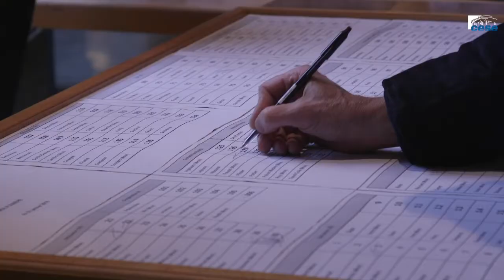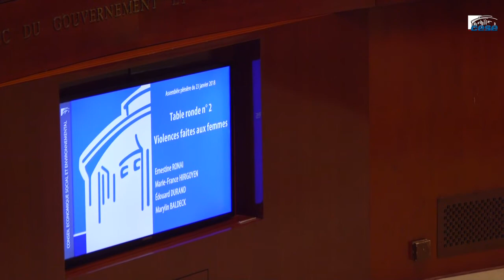Contribution du CESE au Tour de France de l'égalité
Au cœur du pacte social et républicain, l’égalité entre les femmes et les hommes a été consacrée « Grande cause nationale » par le Président de la République pour la durée du quinquennat. Le gouvernement a ainsi lancé en octobre 2017 le Tour de France de l'égalité, auquel Marlène Schiappa, secrétaire d’Etat auprès du Premier ministre, chargée de l’Egalité entre les femmes et les hommes, a souhaité associer le CESE.

Le CESE a consacré sa séance plénière du 23 janvier 2018 au Tour de France de l'égalité.
Des tables rondes rassembleront des personnalités expertes de l'égalité professionnelle et de la lutte contre les violences faites aux femmes et un projet de résolution, dont l'exposé des motifs est présenté par Cristelle Gillard, au nom de la délégation aux droits des femmes et à l'égalité.